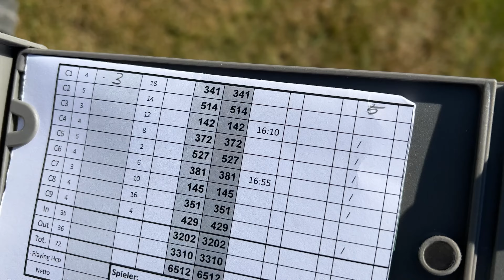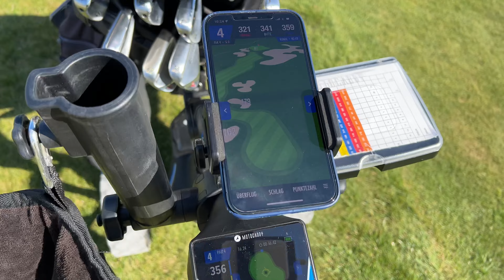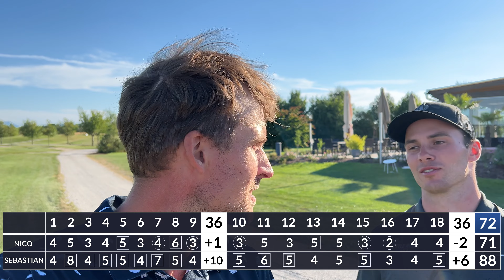SO akribisch arbeitet ein angehender GOLFPROFI | Gut Golf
Im zweiten Teil mit Nico Horder steigt der Druck, doch Nico bleibt dem gewachsen. Am Ende spielt er wirklich 1 UNTER Par - sau stark!!! Außerdem verrät er einige tolle Tricks und hat ein paar Tipps, die eurem kurzen Spiel vielleicht auch helfen?! GUT GOLF!!!

0:00 Intro
0:25 Das System macht nicht ganz so viel Sinn
2:30 Loch 10 - Par 4 - Wer sein Bag liebt, der schiebt
6:34 Loch 11 - Par 5 - Das nenn ich Druck
9:44 Loch 12 - Par 3 - Knapp,… Aber ALLE
10:49 Loch 13 - Par 4 - Das hat Nico im Bag
17:03 Loch 14 - Par 5 - Strafschlag-PAR
19:41 Loch 15 - Par 4 - Der Alltag des Golfprofis
21:20 Loch 16 - Par 3 - So funktioniert das kurze Spiel bei Nico
23:54 Loch 17 - Par 4 - Guter Schuss!!!
25:12 Loch 18 - Par 4 - Und dann wieder sowas…
25:52 Gesamt-Score und CIAO

Habt ihr Interesse? Dann schreibt mir und es gibt vielleicht bald ein paar Shirts...